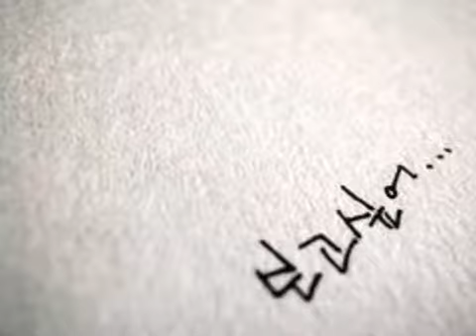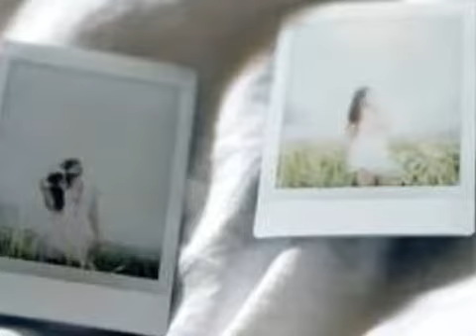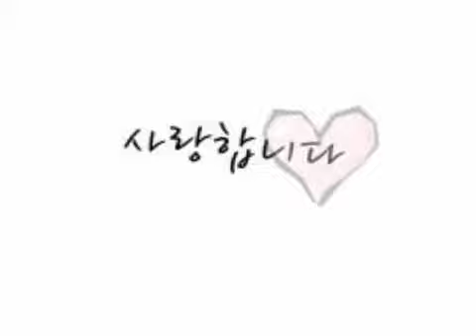엠씨 더 맥스 사랑합니다 feat 부활